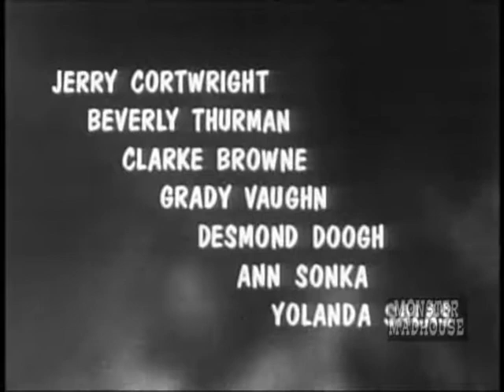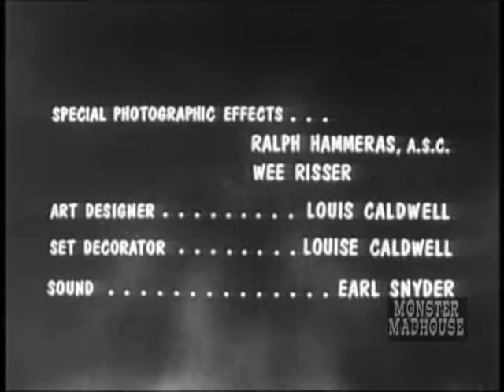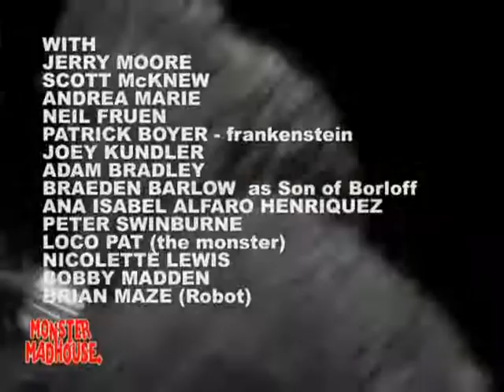Monster Madhouse Presents The Giant Gila Monster